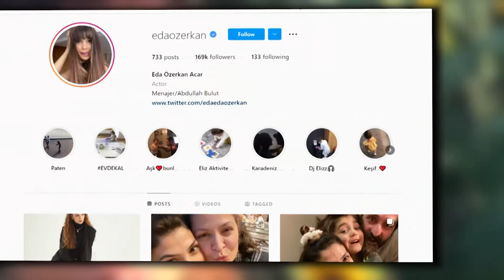Eda özerkan Lifestyle 2022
Eda Özerkan is a Turkish actress. She is best known for her roles in Pars: Operation Cherry and Girdap, as well as the TV series Aşk-ı Memnu. Wikipedia
Born: March 11, 1984 (age 38 years), Adana, Turkey
Height: 1.76 m
Spouse: Timur Acar (m. 2016)
Children: Eliz Acar
Parents: Emin Özerkan, Asiye Özerkan

Eda özerkan Income, Cars, Houses, Luxurious Lifestyle and Net Worth 2022